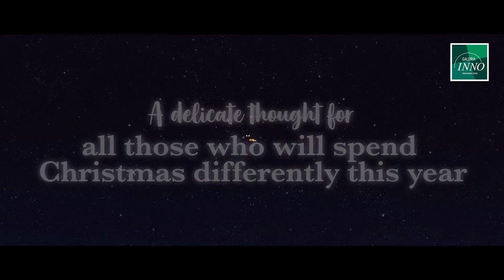Galeria Inno - Christmas Planet 2020 - Flexvision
Campagne publicitaire Christmas Planet 2020 pour Galeria Innoo, réalisée, filmée et montée par Flexvision, agence de communication et de marketing.